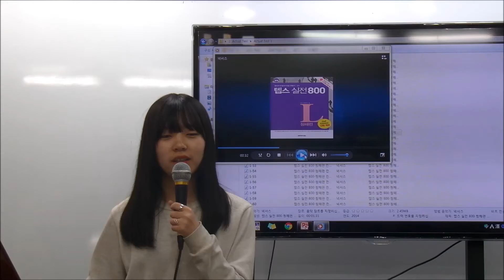이주화어학원 중등부 동시통역_이예원